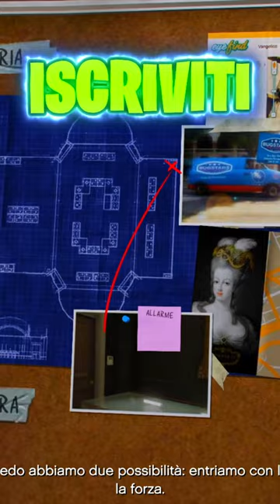E Se Scegliessimo i Peggiori Aiutanti Per il Colpo?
E Se Scegliessimo i Peggiori Aiutanti Per il Colpo? - Gta 5

►Starring by :

♠ Franklin Clinton
♠ Tutti

Grazie ❤🍷❤